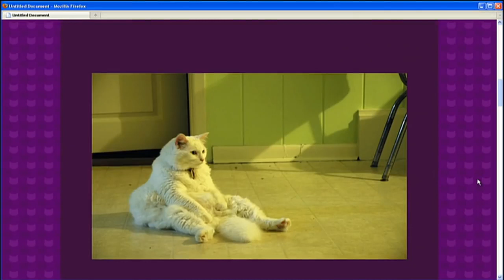The Graham Norton Show S08E20 | Bradley Cooper ,Jo Brand ,Stephen Merchant | Full HD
The Graham Norton Show: Season 8, Episode 20
DescriptionOn a bumper sofa this week: Hollywood great Liam Neeson, currently starring in the thriller `Unknown; The Hangover' star Bradley Cooper, talking about his new film `Limitless'; from `The Office and Extras', funnyman Stephen Merchant, currently starring in `Hall Pass'; comedian, actress and writer Jo Brand and Blue, with the first performance of their Eurovision entry `I Can'.
Join us to watch favourite movie moments, enjoy exclusive videos inspired by these beloved characters, discover fun playlists, and stay updated on new trailer releases.